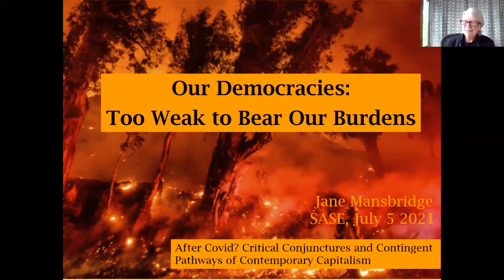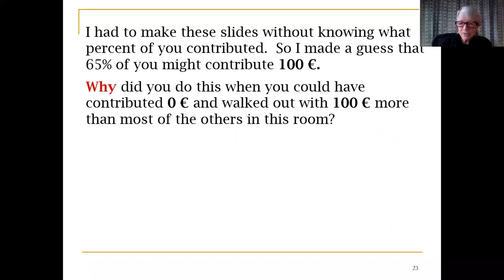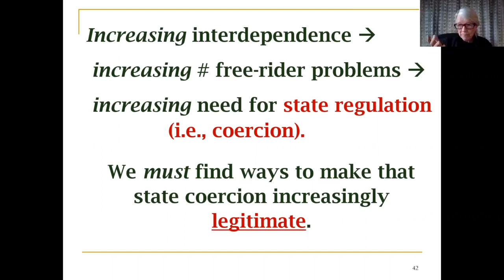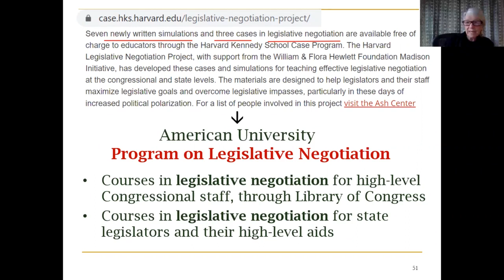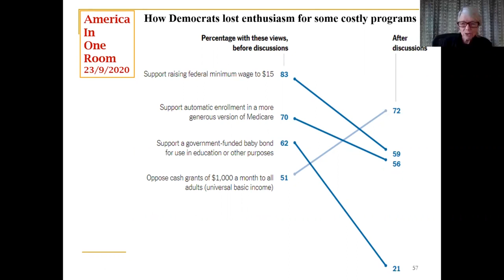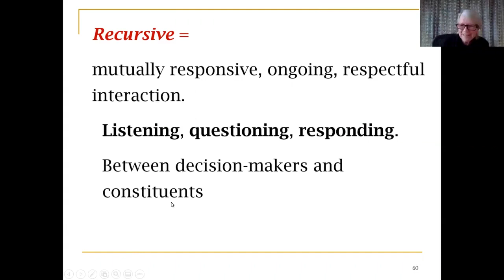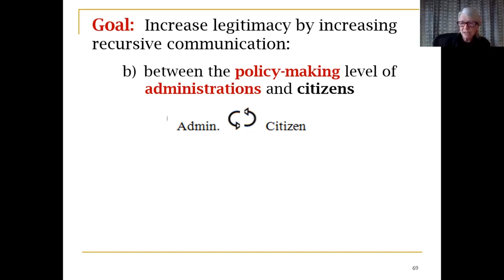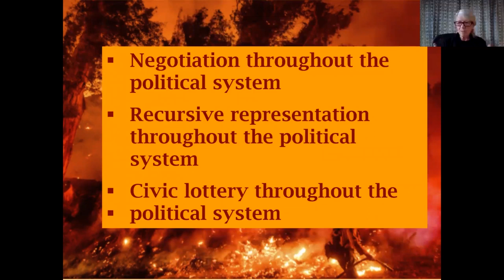SASE 2021 Featured Speaker: Jane Mansbridge, "Our Democracies: Too Weak to Bear Our Burdens"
Speaker:
Jane Mansbridge (Harvard University)

Moderator:
Sigrid Quack (University Duisberg-Essen)